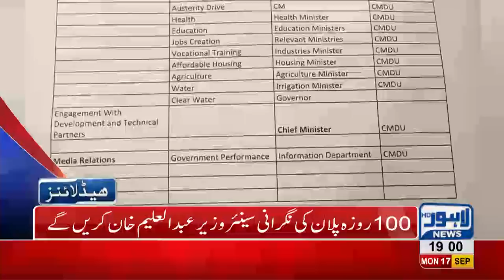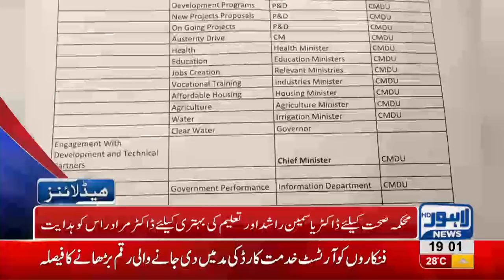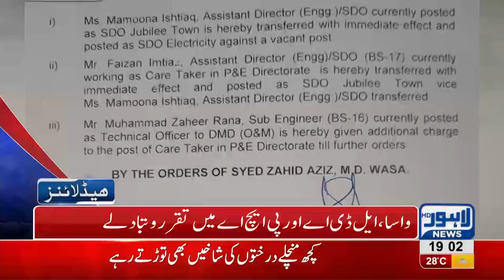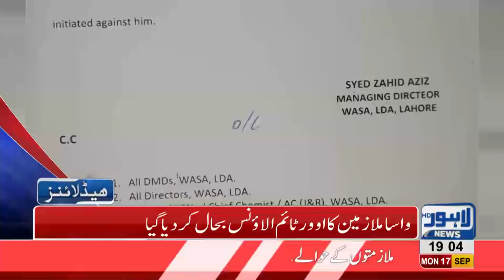07 PM Headlines Lahore News HD – 17 September 2018